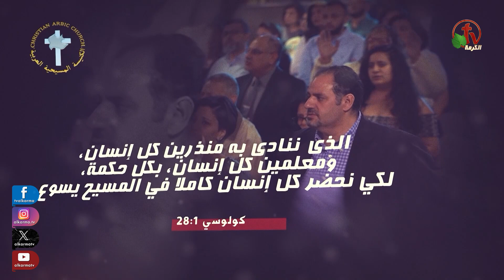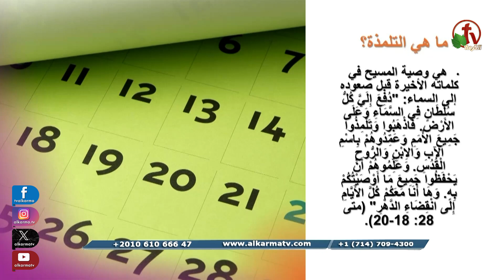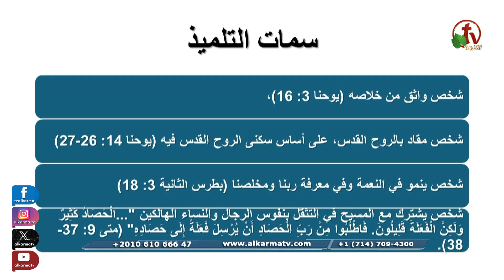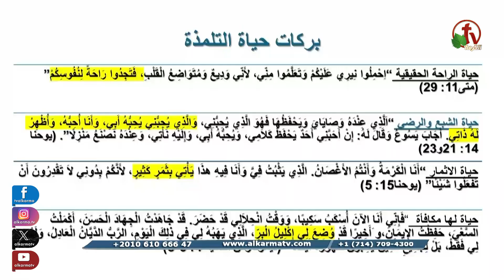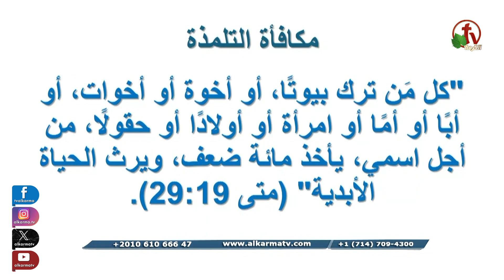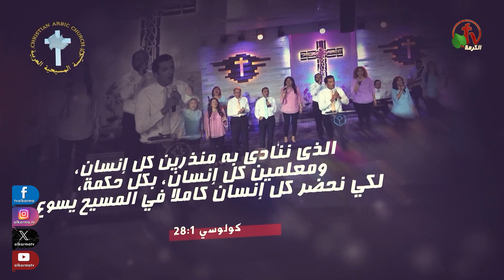احتفال رأس السنة بالكنيسة المسيحية العربية في أناهايم بكاليفورنيا - الأحد 31 ديسمبر2023- قناة الكرمة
احتفال الكريسماس بالكنيسة المسيحية العربية في أناهايم - كاليفورنيا
ترنيم الأخ محب إبراهيم وفريق ترانيم الكنيسة
عظة لقس صموئيل سمعان
راعي الكنيسة القس نبيل إبراهيم
الأحد 31 ديسمبر 2023
بث مباشر على قنوات الكرمة  - Live on Alkarma TV Network

New year celebration in Christian Arabic Church in Anaheim, California
Broadcasted on Alkarma TV
Worship with Brother Moheb Ibrahim with Church's worship team
Sermon by Rev. Samuel Samaan
Pastor of the church: Rev. Nabil Ibrahim

اجتماعات الكنيسة المسيحية العربية في أناهايم يبث على قنوات الكرمة
كل يوم أحد الساعة 5.15 مساءاً بتوقيت كاليفورنيا
الموافق يوم الأثنين الساعة 2.15 صباحاً بتوقيت القاهرة